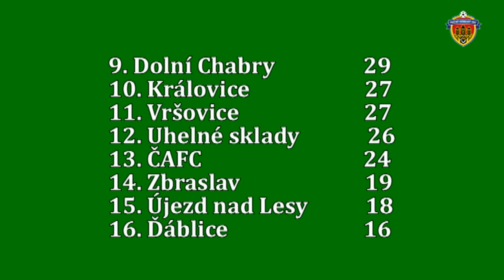Pražská teplárenská přebor mužů 2017/2018 21.kolo